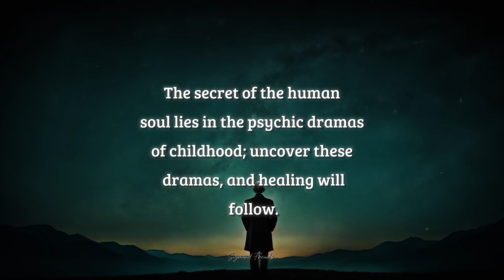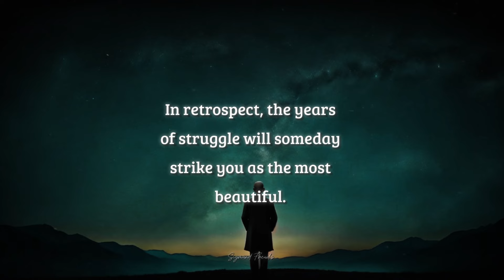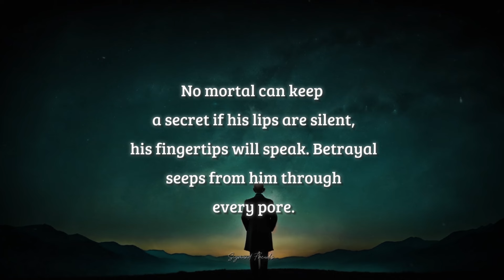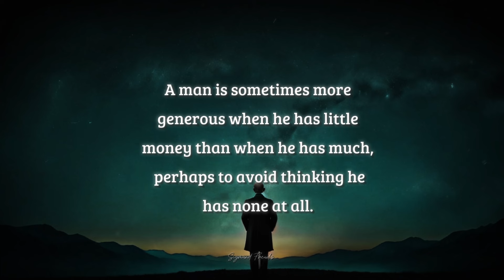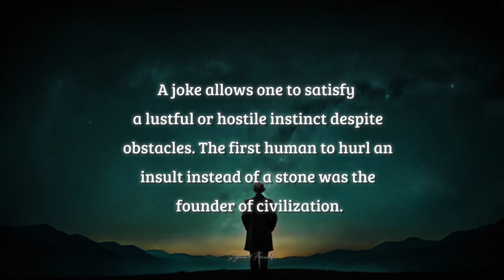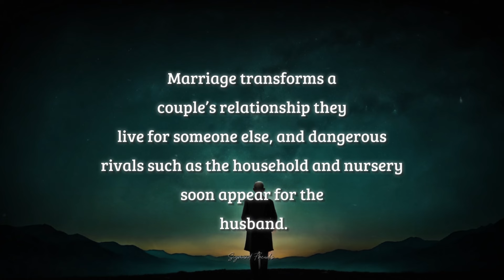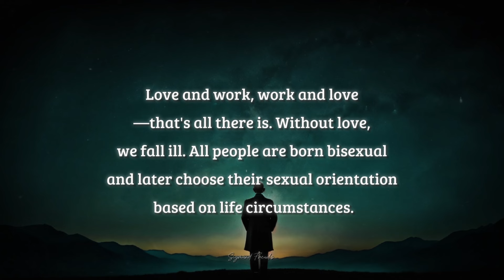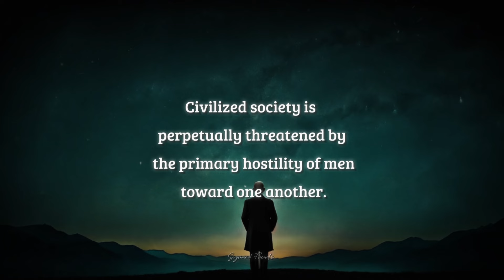Sigmund Freud's Life Lessons We All Learn Too Late In Life (Must Know)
Discover the timeless wisdom of Sigmund Freud, the father of psychoanalysis, as we delve into the essential life lessons he taught that many of us only realize too late. In this video, we explore Freud's insights into human behavior, the unconscious mind, and the complexities of our emotional lives. These lessons can transform your understanding of yourself and others, helping you navigate life's challenges with greater awareness and compassion.

1. The videos we're creating will not impact the original works in any negative way.
3. The videos are thoroughly transformative in nature